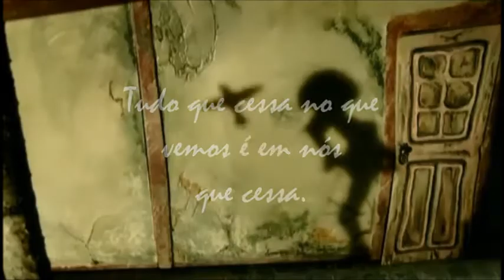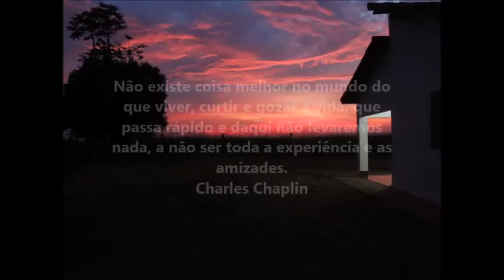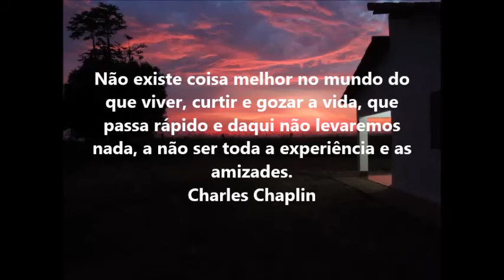LAISSEZ-FAIRE - "0012"- Birigui - SP (instrumental)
Claudio .. Rafael.. Black... Clebinho.. Flávio..
tudo passa tão rápido.